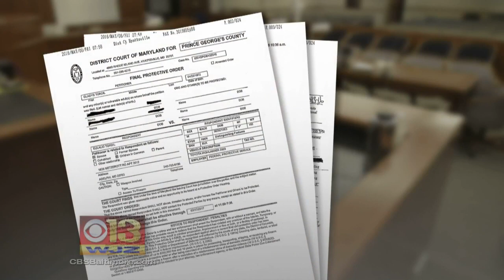Suspect In Md. Shooting Spree Arrested Without Incident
Ava-joye Burnett has more.